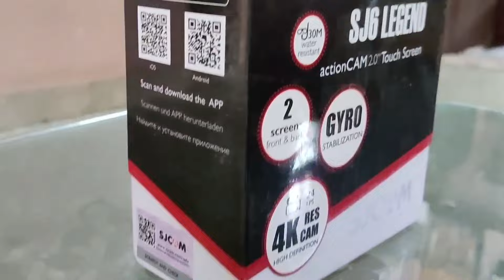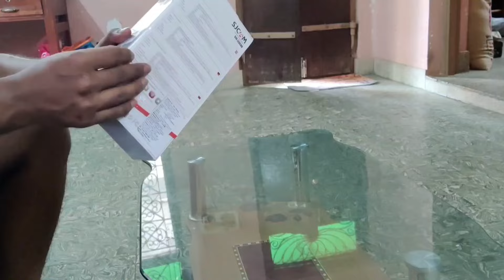SJCAM SJ6 Legend quick unboxing தமிழ் || Tamil Moto vlog || Danny's Diaries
Hii dudes...
This video is about the action camera unboxing. Best action camera under 10k
This is best camera for beginner motovlogger.
# SJCAM SJ6
# Unboxing
# Action camera